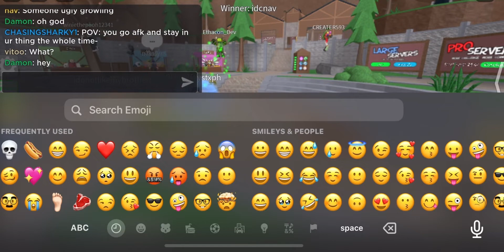Collab with vitoo and pletez gaming